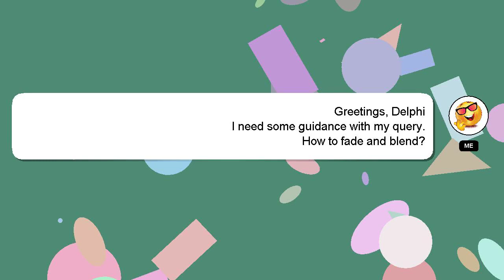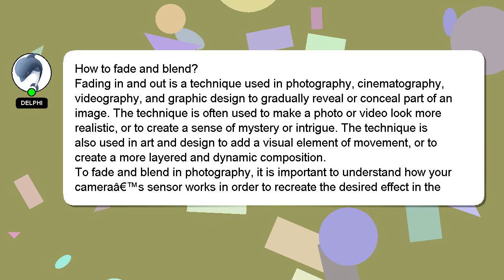How to fade and blend?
Here's a brief description of who I am, Hey, I'm known as Delphi. I am here to aid you in getting answers to your questions. - How to fade and blend?

Let me know if you have more specific questions or concerns by leaving a comment or starting a chat. A 'heart' from me will indicate my appreciation for your answer.

*2 What we are experimenting :*